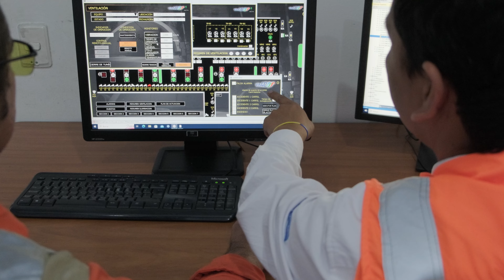¡La seguridad de los usuarios durante su recorrido por la VÍA BOGOTÁ - GIRARDOT, es prioridad!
La seguridad de los usuarios durante su recorrido por la VÍA BOGOTÁ - GIRARDOT, es nuestra prioridad.

Por eso, en la Concesión contamos con un equipo que suma 1.400 horas de trabajo al mes, realizando el mantenimiento del túnel Sumapaz y asegurándose de que la estructura se encuentra en óptimas condiciones para el tránsito de hasta 30 mil vehículos al día.

Conoce aquí las actividades que realizamos en la estructura en pro de la movilidad segura de los usuarios.

Ten presente que cuando se realizan estos trabajos preventivos, correctivos y rutinarios, el túnel opera con paso a un carril.

¡Agradecemos tu paciencia!